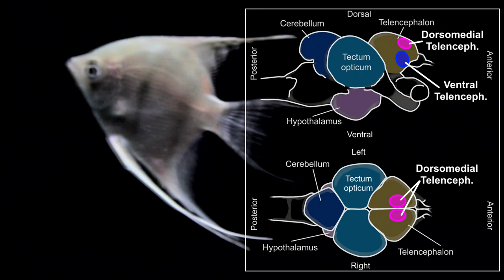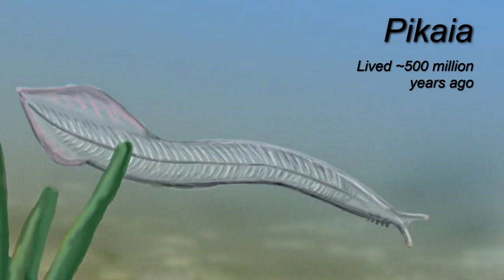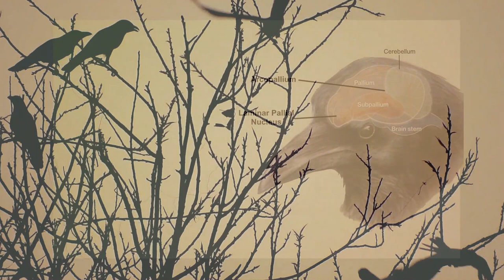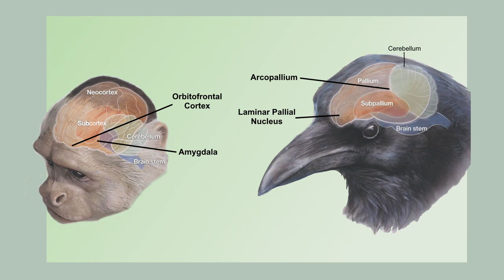Evolution Of Social Cognition | Evolution Of The Brain - Episode 7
Humans as well as many animals are social species, with their own identities and personalities. How did social cognition and personalities evolve?

Organisms interacting with each other is of all time. Even some bacteria species perform sexual reproduction to spread genes. Sexual reproduction is also one of the first social actions in multicellular organisms. Another example of early evolution of social behavior is the formation of groups. This means being safer but also streamlining your behavior to that of others.

Even modern fish species display rather complex social behavior, showing that sociality can be achieved in small brains. Nevertheless, the highest social cognition can be observed in some bird species and in primates. Indeed, corvids display social skills that are comparable to that of apes. They mate for life and form friendships and rivalries with other group members.

Similar social structures can be observed in primates. Macaques have a hierarchical structure, but members of lower rank try to politic their way up the ladder. Humans behave similarly, but our social cognition is further enhanced by our ability to speak. Language affects the way we behave, our personality and identity.

This was the final episode of the evolution of the brain series. We thank you all very much for watching!

Time stamps:
0:00 What is social cognition, identity and personality?
2:00 First interacting organisms: Sexual reproduction
3:03 Grouping and social cognition in fish and invertebrates
6:05 Social behavior in birds (corvids)
7:00 Social behavior in primates
9:00 Social behavior in humans, language and Sapir-Whorf hypothesis

References/resources:
Boucherie, P. H., Loretto, M. C., Massen, J., & Bugnyar, T. (2019). What constitutes "social complexity" and "social intelligence" in birds? Lessons from ravens. Behavioral ecology and sociobiology, 73(1), 12.

Braun, A., & Bugnyar, T. (2012). Social bonds and rank acquisition in raven nonbreeder aggregations. Animal behaviour, 84(6), 1507–1515.

Bshary, R., Gingins, S., & Vail, A. L. (2014). Social cognition in fishes. Trends in cognitive sciences, 18(9), 465–471.

Clinton R. Sanders (1990) ,"The Animal 'Other': Self Definition, Social Identity and Companion Animals", in NA - Advances in Consumer Research Volume 17, eds. Marvin E. Goldberg, Gerald Gorn, and Richard W. Pollay, Provo, UT : Association for Consumer Research, Pages: 662-668.

Ko J. (2017). Neuroanatomical Substrates of Rodent Social Behavior: The Medial Prefrontal Cortex and Its Projection Patterns. Frontiers in neural circuits, 11, 41.

Leary, M.R., & Buttermore, N.R. (2019). The Evolution of the Human Self: Tracing the Natural History of Self-Awareness. Journal for the theory of social behavior, 33(4), 365-404.

Medina, L., Abellán, A., & Desfilis, E. (2019). Evolution of Pallial Areas and Networks Involved in Sociality: Comparison Between Mammals and Sauropsids. Frontiers in physiology, 10, 894.

Tang-Martinez Z. (2001). The mechanisms of kin discrimination and the evolution of kin recognition in vertebrates: a critical re-evaluation. Behavioural processes, 53(1-2), 21–40.